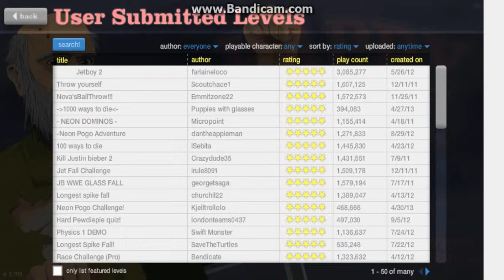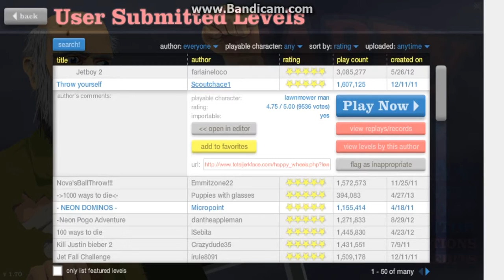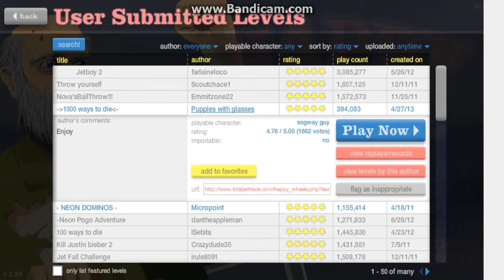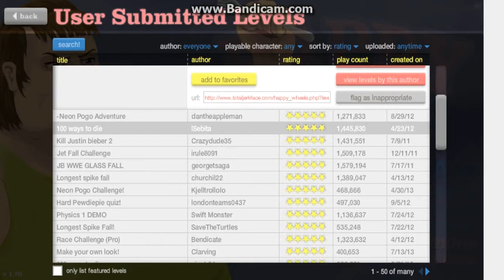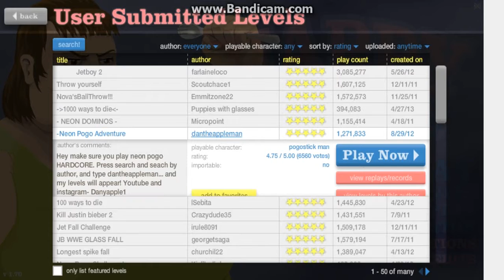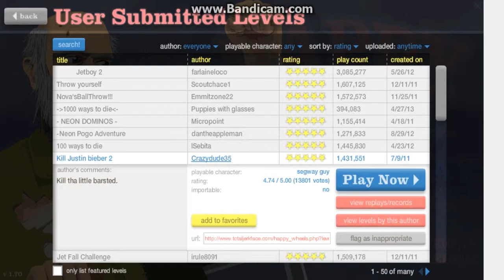Happy Wheels With Gbaby Part 3: The Best Of The Best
i go over the best of the bet of happy wheels